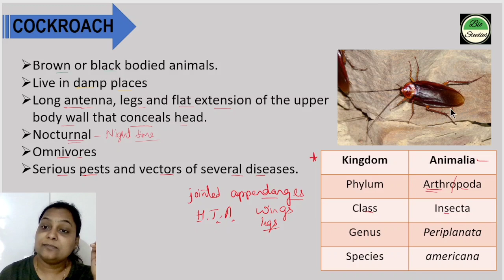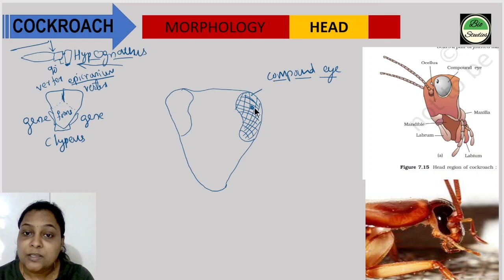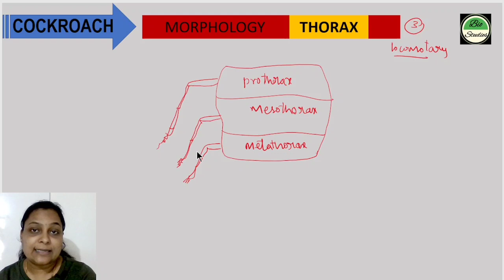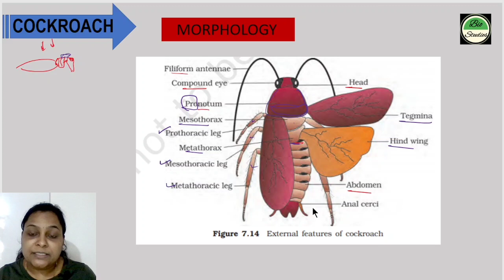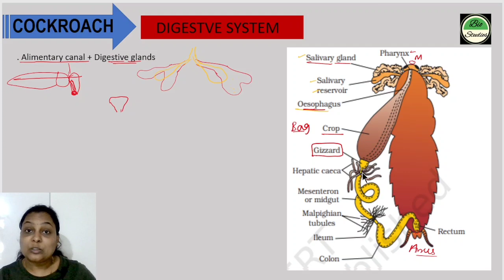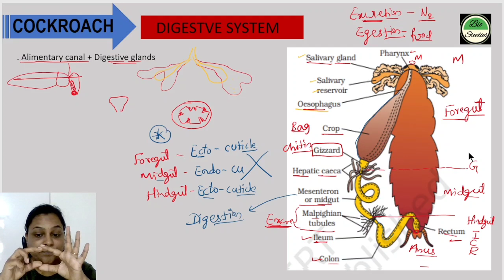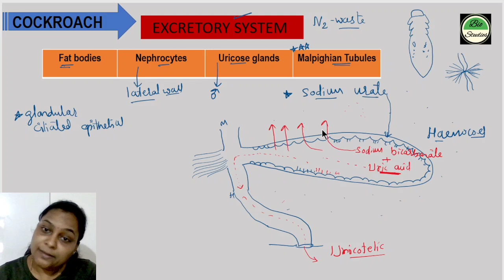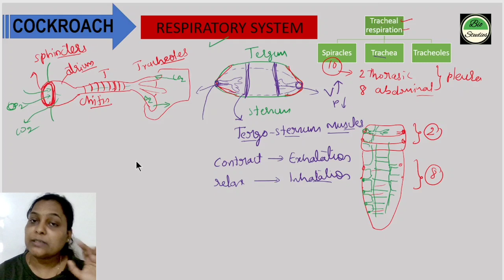Class 11 - Cockroach - Part 1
Class 11 - Cockroach - Part 1 (Structural organization in cockroach)
In this video, you will get an explanation for the following concepts in cockroach.
-Morphology
-Digestive system
- Excretory system
- Respiratory system.